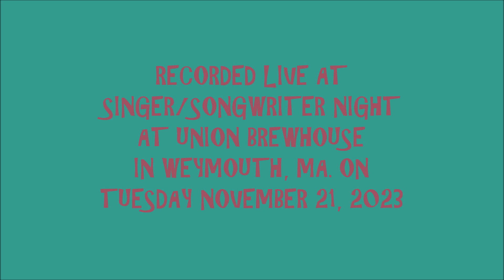2023 - #1121 - SINGER SONGWRITER NIGHT #1 - FAR AWAY FROM MINE - LOUISE ADAMS 11 21 23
LIVE 2023 - #1121 - SINGER/SONGWRITER NIGHT #1 ! ! ! !   FAR AWAY FROM MINE - LOUISE ADAMS  ! ! ! !      RECORDED LIVE AT UNION BREWHOUSE IN WEYMOUTH, MA. ON TUESDAY OCTOBER 3, 2023.